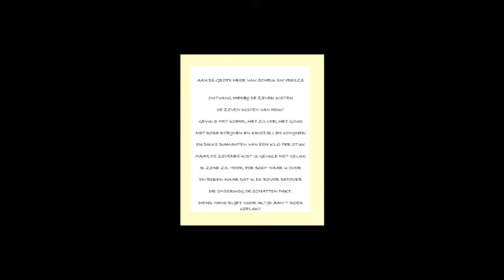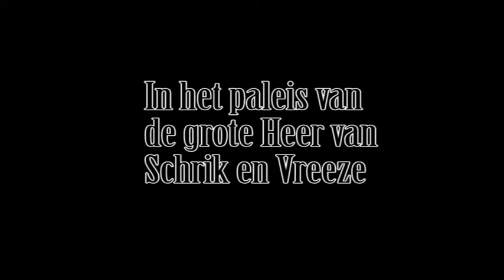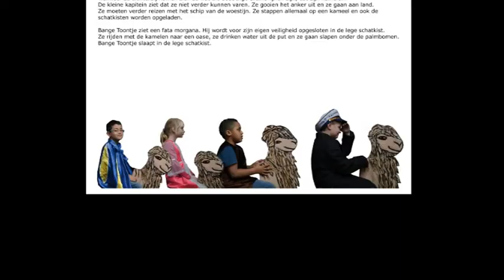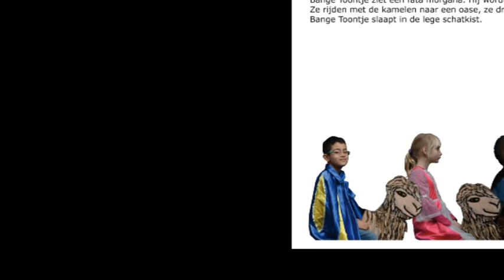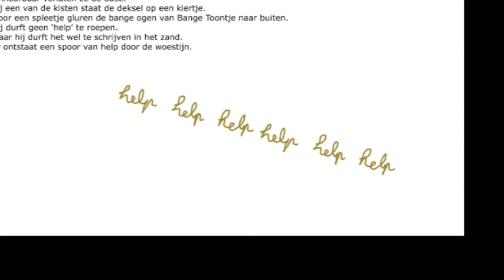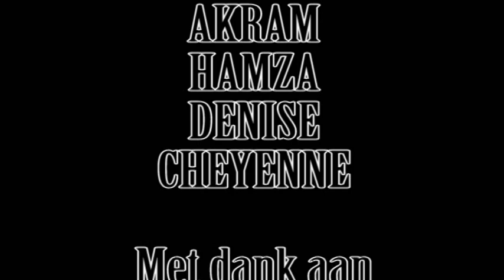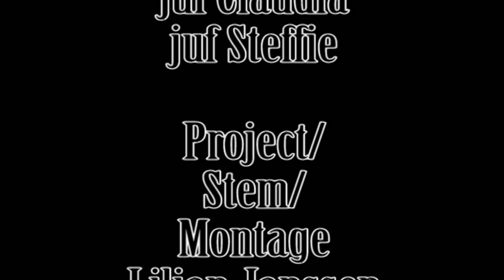De kleine kapitein op de Zeppelin, deel 1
De film, een luisterboek met plaatjes, en het boek De kleine kapitein op de Zeppelin zijn tot stand gekomen tijdens het Vreedzame Schoolproject 'Een koffer vol verhalen'. We hebben toneel gespeeld, gedanst, geknutseld en getekend. Geïnspireerd op het boek ' De Kleine Kapitein en De Schat Van Schrik en Vreze' van Paul Biegel. De film is speciaal gemaakt voor de afsluiting van het project zodat iedereen tegelijk kan kijken naar hun avonturen op het digibord in de klas. Het boek De kleine kapitein op de Zeppelin van groep 4/5 is in de klas gebleven om op school en thuis te lezen.